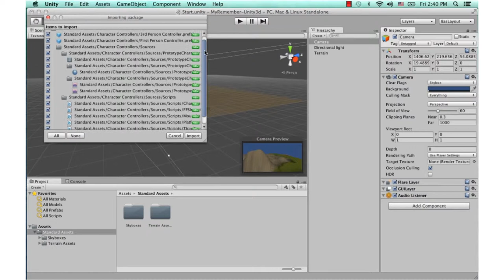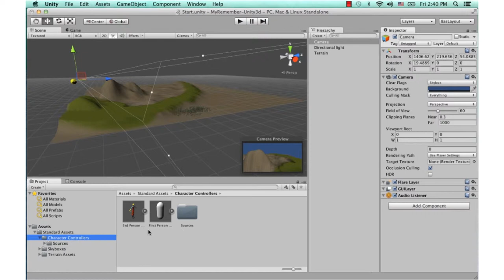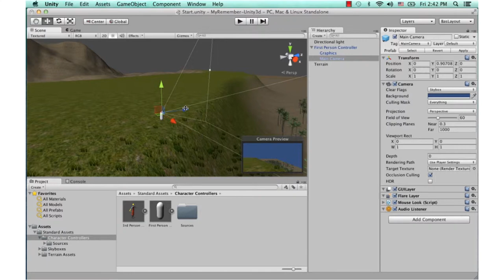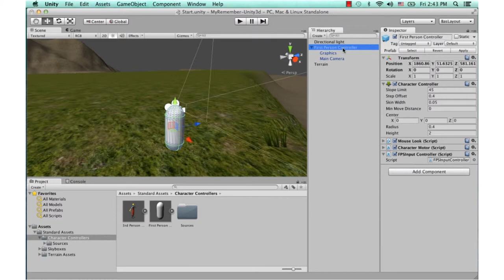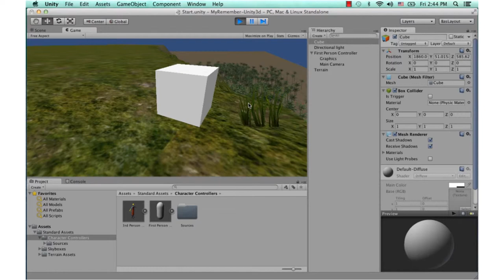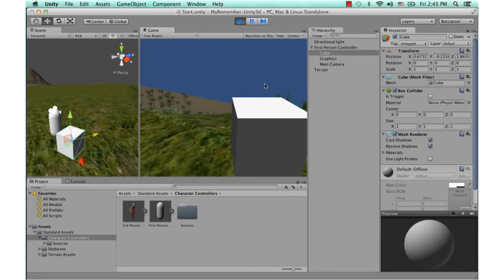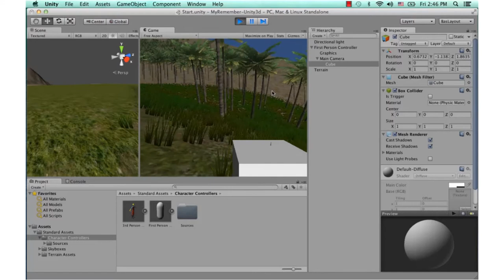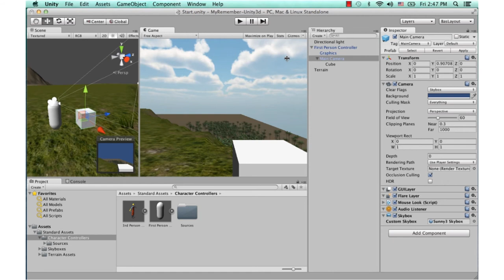MESISE.COM - สอน Unity 3D - firstperson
ในการสร้างตัวละครไม่ใช่เรื่องวุ่นวายกันอีกต่อไป สามารถสร้างได้แบบพร้อมใช้งานทันที